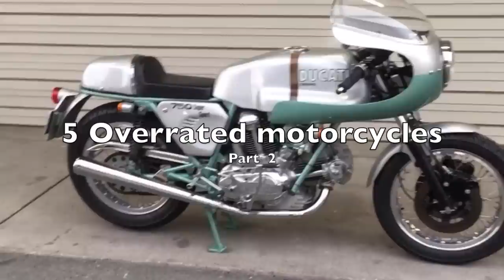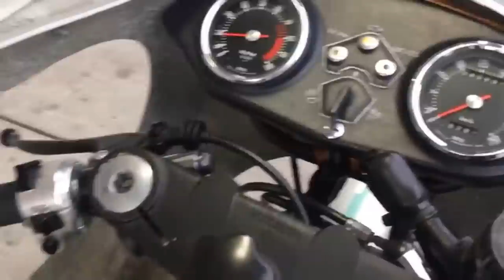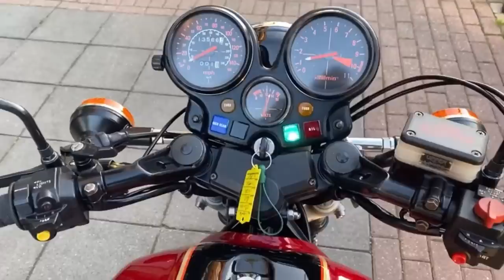5 Overrated Motorcycles Part 2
We look at 5 more great bikes saddled with big reputations